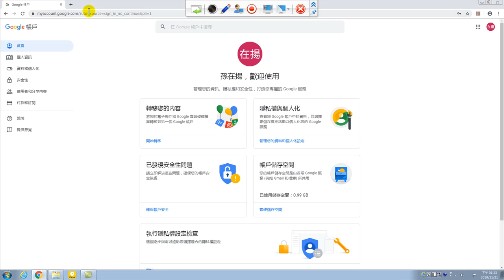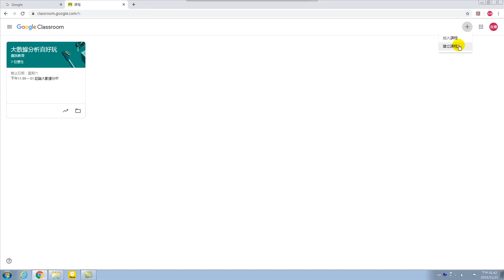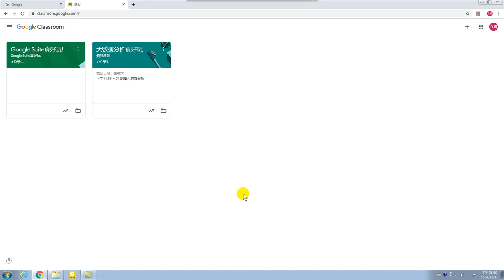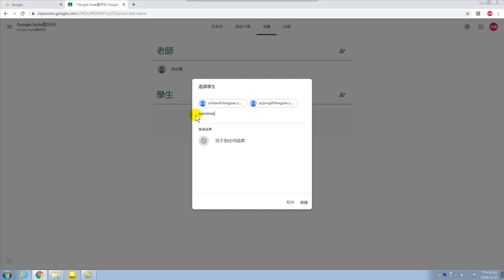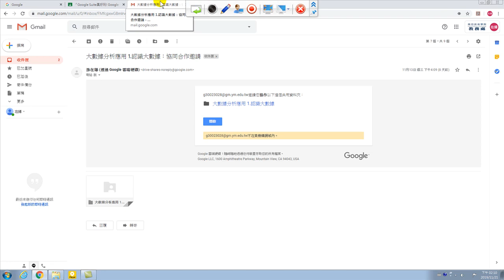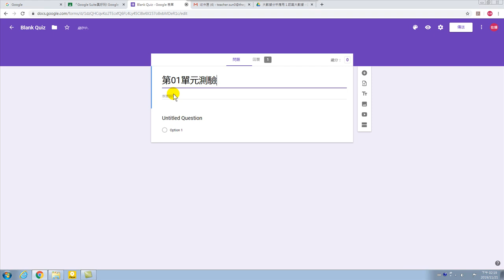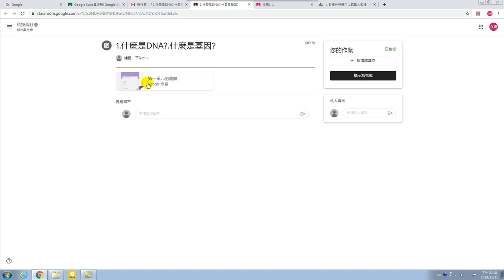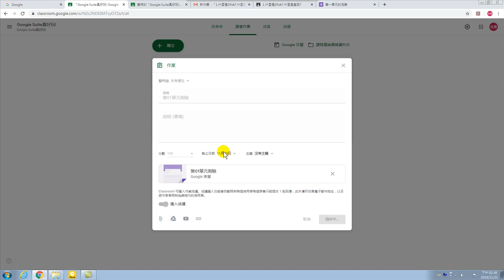GS真好玩-06.教室.建立數位教室真簡單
Google Suite是包含非常多的應用程式，讓您可以高效行竻辦公室協同作業、版本控管。任何地方都可以方便管理您的文件、影像。
Google 教室，可以製作一個數位化教室，若是想要開啟一個數位化課程，我想這是一個很好的平台。內容包含建立作業、測驗、分數等管理。